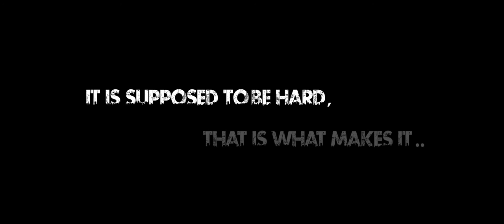The Great Himalayan Running Festival 2016 | Teaser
'Great Himalayan Running Festival' or GHRF is the first of its kind event around the world happened in India in the lap of Himalayas. Running 5 full marathons on 5 consecutive days on the toughest & the highest highway of the world i.e. Manali-Leh Highway. The idea behind GHRF was to celebrate running not only as a sport, but also as a lifestyle; to provide a platform for runners from all around the World to meet, to run together, share their experiences, surviving in the toughest conditions, overcoming barriers & much more.

Equipments used:
Canon 7D
Panasonic GH4
GoPro Hero4
DJI OSMO
Canon 50mm f/1.4
Sigma 70-200mm f/2.8
Lapel Mic

Shot by NWORK